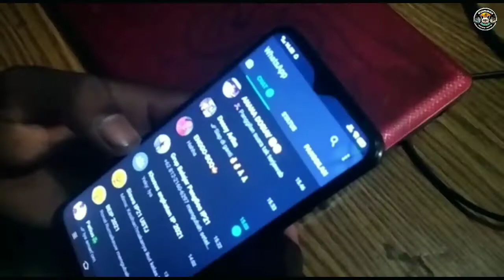COMEDI DOOG HITS-VIRAL SIAPA PU KAU-KAU SIAPA |video comedi terbaru 2021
Viral siapa pu kau, kau siapa, ini adalah video comedi terbaru dari kami dan cerita ini hanyalah fiktif belaka hanya sekedar menghibur dan mohon maaf bila ada kesalahan dalam penulisan kata/bahasa.!!

Jadi ikuti dan tonton terus video ini sampai selesai ya...!!!

▪️Judul  : Kau Siapa Siapa Pu Kau

▪️Talent :
      • Ridazz
      • Etten